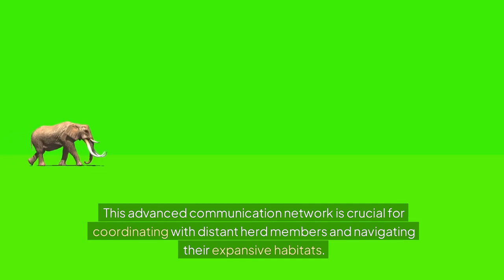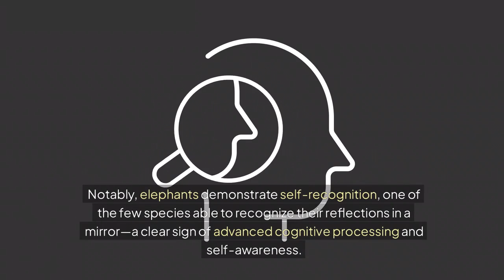11 Mind-Blowing Facts About Elephants You Never Knew! | WildFact Wonders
Dive into the incredible world of elephants with us! Discover their evolutionary journey, extraordinary memories, and crucial role in ecosystems. From their remarkable communication abilities to their extended pregnancies, learn why these majestic creatures are so vital to our planet. Don't miss the surprising insights into their social behavior and the threats they face today!

We deeply respect the hard work and creativity of all content creators. The videos on our channel are compilations made from existing content on the internet, and we strive diligently to adhere to the provisions of the 1976 Copyright Act and Fair Use guidelines. Our intent is to celebrate, comment on, and bring attention to these incredible works in a transformative manner. If you believe that any content used in our videos may infringe upon your rights or if you have concerns regarding the way your work is featured, please kindly reach out to us before taking any further action. We are always open to discussions and will sincerely address any concerns you may have.